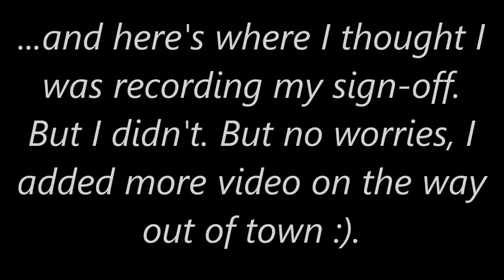Dec. 15, 2015 Daily Vlog #712